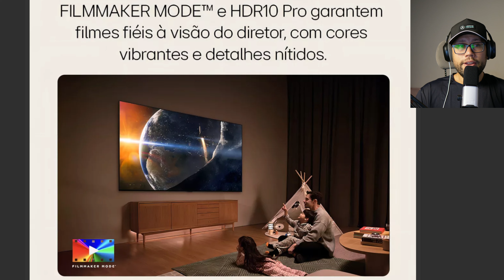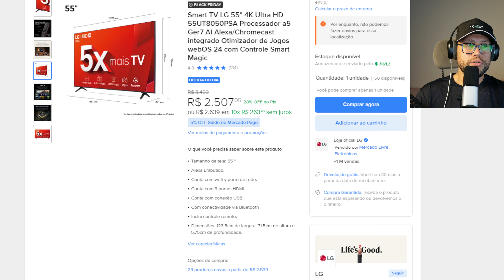SARRADA - Whindersson Nunes brinca após derrota para indiano “Palhaçada por US$ 500 mil”